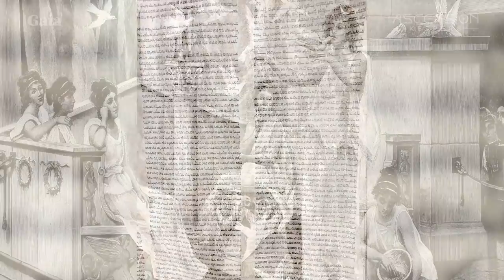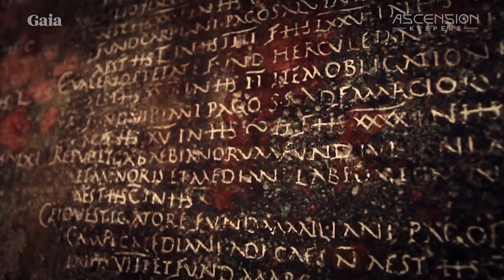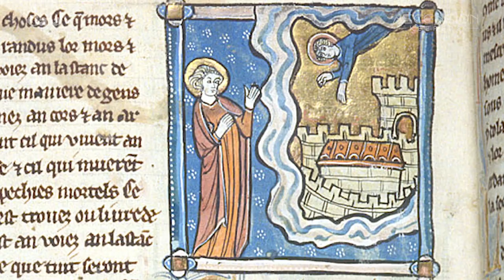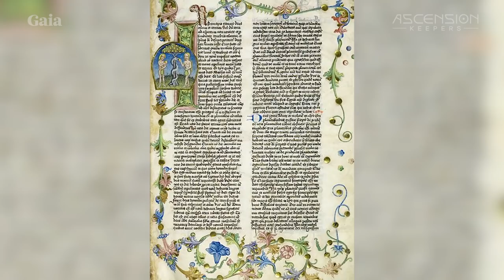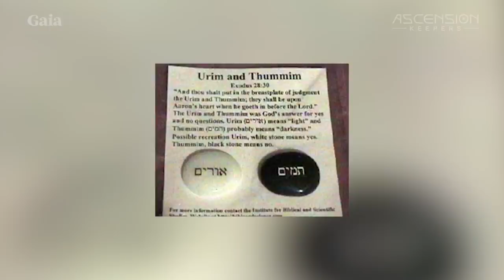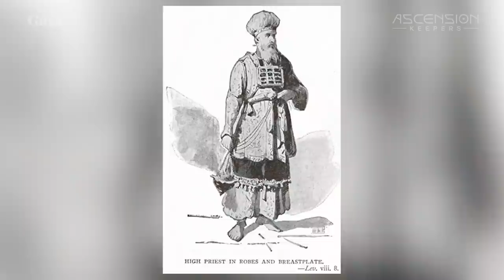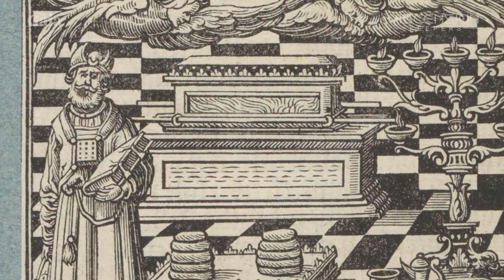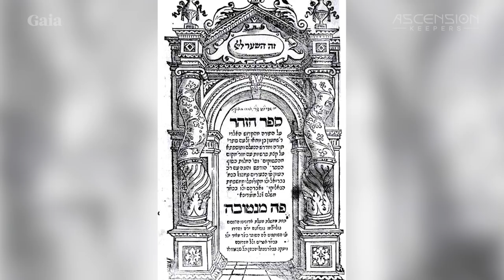The Mysterious Authors of the Dead Sea Scrolls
Stream all episodes of Ascension Keepers with William Henry on Gaia

William Henry guides us through the history, beliefs, and practices of the mysterious order of Essenes, who made it their mission to bring perfection to the world. In the years, 200-300 BC a new mystical movement arose weaving together multiple spiritual practices to teach people how to ascend to heaven. Their teachings came to be considered heretical by the ruling orders and were lost for ages until the Dead Sea Scrolls were discovered. Now, the teachings of the Essenes are spreading across the world.